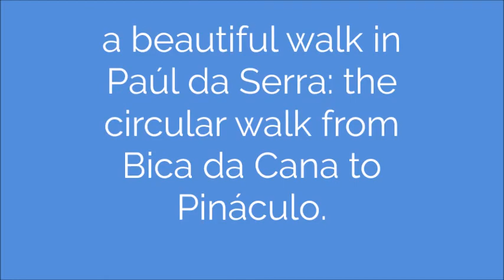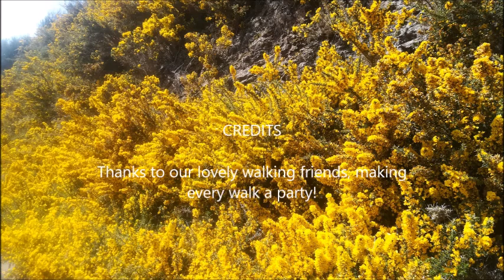Bica da Cana to Pináculo, a stunning walk high in the Madeira mountains!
This channel shows videos we have made of walks over the island, showing the stunning nature and vistas, showing a little of life here, the fun we have walking in company, specific events of Madeira, and related stuff.